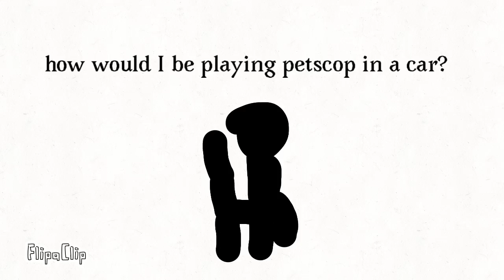Paul’s cursed Game